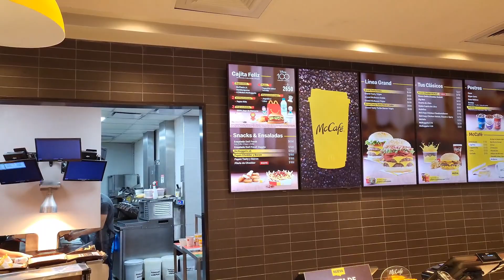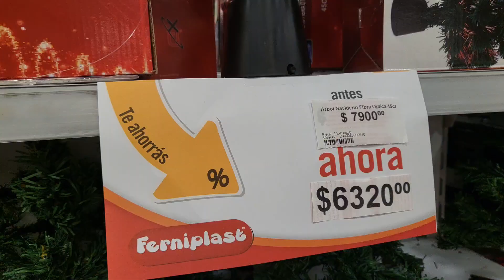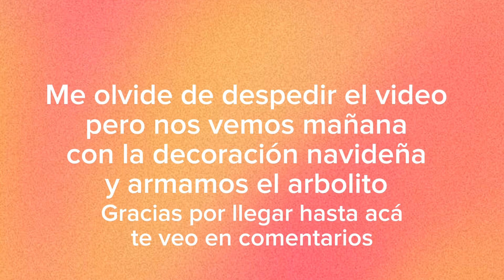Vlogmas dia 8🎄 Me compré mi primer arbolito😍, dia de bazar, shopping y compras